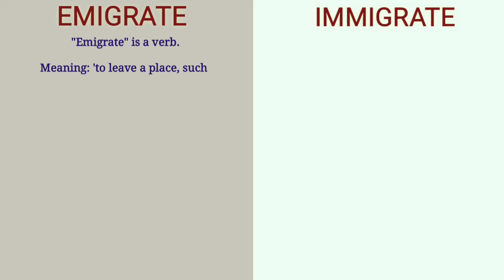Emigrate vs. Immigrate | Difference b/w Emigrate & Immigrate | Emigrate examples